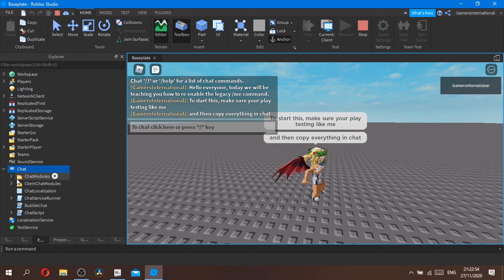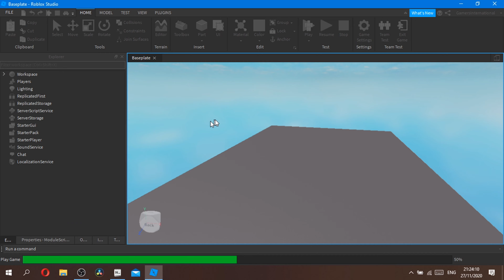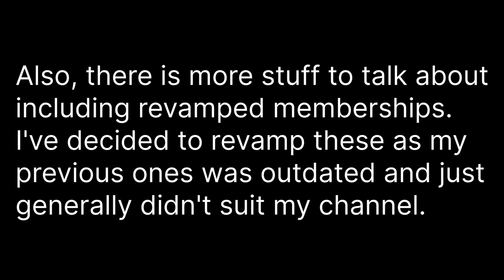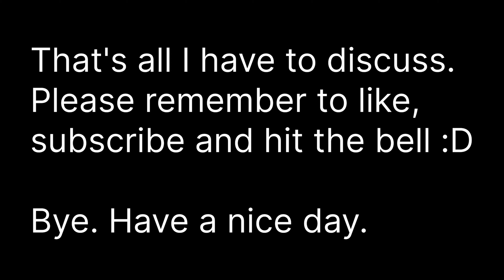How to enable the legacy /me command in Roblox Studio | Roblox Studio Tutorials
wow highest quality video ever [seriously this is my first 4K, 60fps video]

Anyways, today we are showing you on how to enable the legacy /me command [that used to be used heavily by roleplayers] in Roblox Studio. I should mention this isn't the quickest way however it's the easiest way for me. I should warn you the reason why it was originally disabled by default, this is because some people was pretending to be an admin [this wasn't actually that common and wasn't a big issue] but the main reason is because of the first major wave of scam bots using it to make their scams sound more promising.

WHAT I USE FOR MAKING VIDEOS ▶ DaVinci Resolve, Paint.net, OBS Studio, SLOBS

FAQ:

Q: How do I scan QR Codes in the video?
A: On Android, download a QR Code scanner and then give it permissions to access your camera so then you can scan the codes and also give it access to your gallery incase you screenshot the code.
On IOS, open Camera and face it in front of the code and you should see a notification with whatever is in the code.
Q: I want to use your video but I'm worried that I can't use it!
A: Mainly I don't really want anybody coping my videos but I'm fine with a little section of one of my videos, as long as it mentions that the section of the video is by me and you put my channel/video link in the description I'm fine with it. Downloads from my site is for personal use ONLY. I may be adding watermarks to them just so you know it's my content.
Q: What computer specs do you use?
A: Lenovo Ideapad 310-15IKB, currently running Windows 10. 8GB DDR4 RAM, 1TB HDD, Intel Core i5-7200U with Intel HD Graphics 610.
Q: What is URLs and are they safe?
A: They are completely safe, these links are basically just shortlinks that redirect you to the correct page. These are owned by me and I edit them using the Google Firebase service. If you are still unsure if it's safe or not, feel free to scan the links using Google's VirusTotal service

.and finally have a good day!

This video was produced by GamersInternational. You may not reproduce this video unless you got an email verifying you can do it from that you was accepted to reproduce this content.
If you suggested a thing that is in my videos e.g. new end screen then you'll get a shoutout in the description!